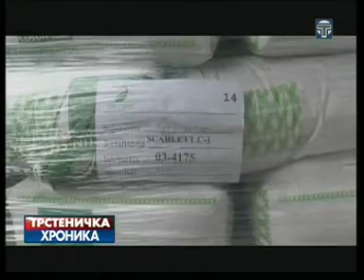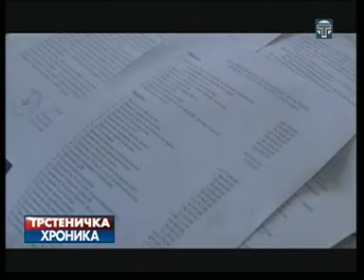Trstenicka hronika 27 02 2015